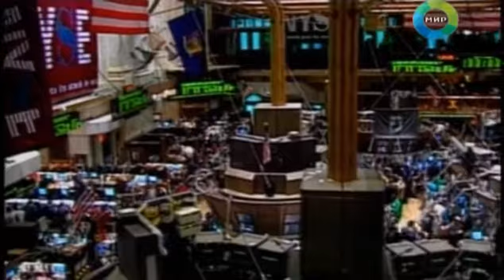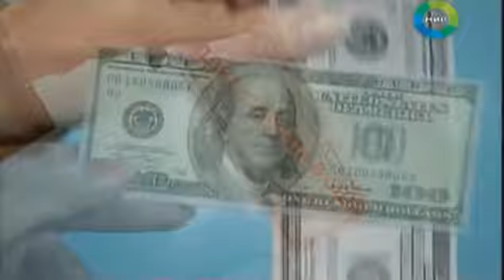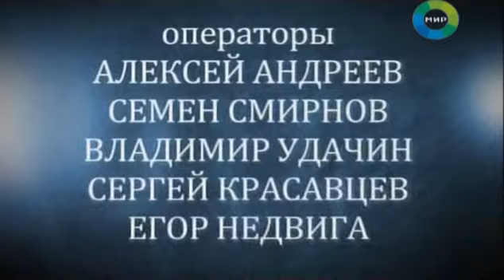Geheime Materialien: Dollar, Asche und Vulkane (3/3)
Fortsetzung der Sendung "Geheime Materialien". Deutsche Untertitel vorhanden. Sendung wurde ausgestrahlt am 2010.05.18.